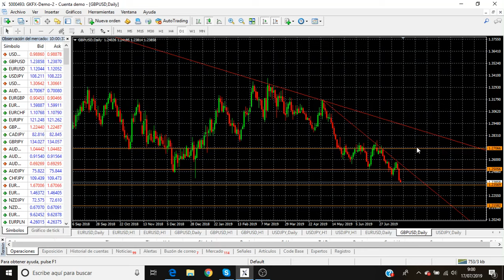CUÁL ES EL FUTURO DEL PAR GBPUSD - MERCADO DE DIVISAS 17 DE JULIO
Tras la fuerte incertidumbre generada en torno al futuro del brexit, el mercado GBPUSD se está viendo fuertemente influenciado al margen de la desaceleración económica mundial y los datos sobre el crecimiento de la economía en el país. Analizamos en detalle a nivel técnico este gráfico.